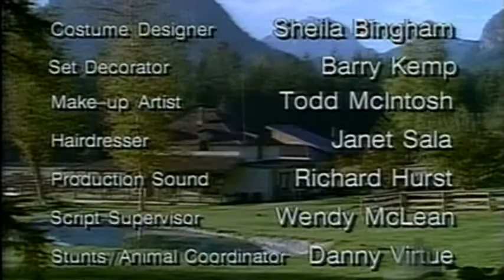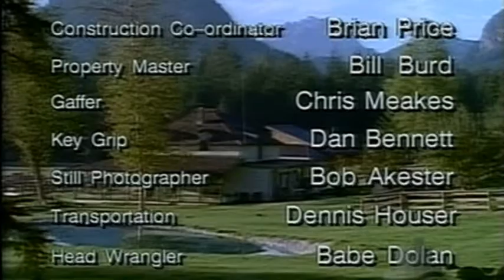S01E03 Devil's Child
"Devil's Child"

The Son of Michael's old friend becomes involved in
worshiping the Devil.

WITH: Malcolm Stewart, Cheryl Wilson,
David French, Jennifer Michas, Neil Vipond.

Featuring: Jay Brazeau, Keith Beardwood, Shawn
Clements, John Destrey, Jeremy Radick.